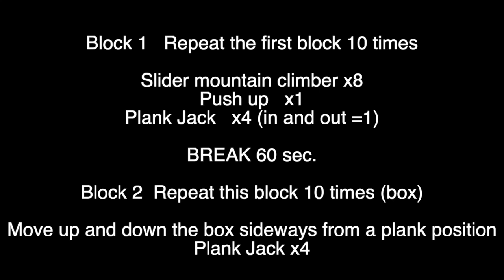Beat The Trainer 3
This weeks beat the trainer challenge complete:

 Block 1-Repeat the first block 10 times (sliders or table cloth)

Slider mountain climber   x4  (left and right = 1)
Push up   x1
Plank Jack   x4 (in and out =1)

BREAK 60 sec.

Block 2 -Repeat this block 10 times (box)
Move up and down the box sideways from a plank position
Plank Jack x4

  Our staff times were: Philippa-3:53, Isabelle- 4:01, Noémie-3:36 and Matt-4:22.